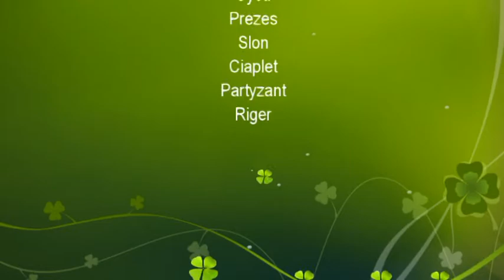Pyskowice Rope Jumping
Rope jumping day.
Suchy
Maciek
Cycu
Prezes
Partyzant
Riger
Słoń
Ciaplet

Credit: Flipside - Someday